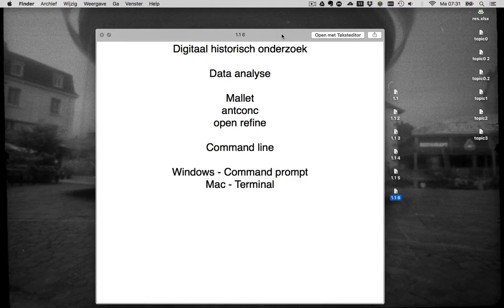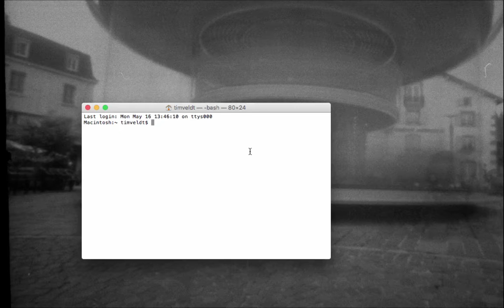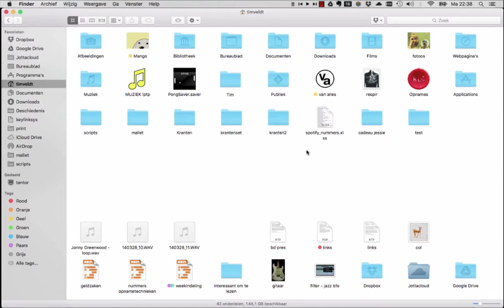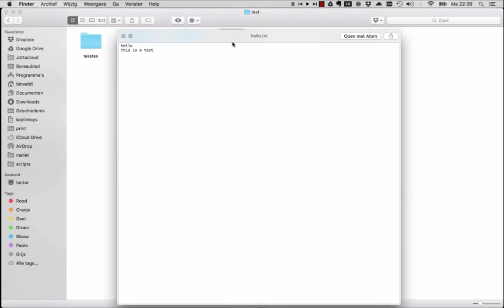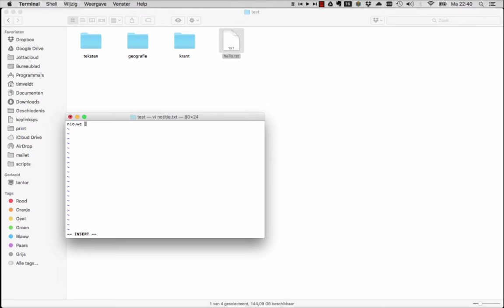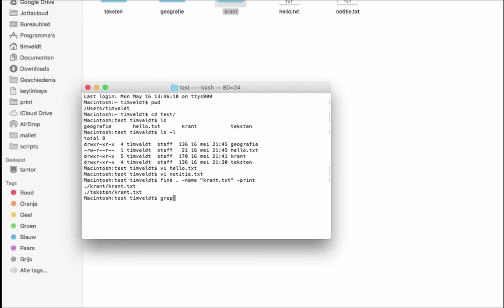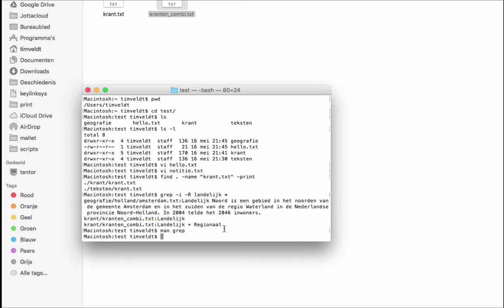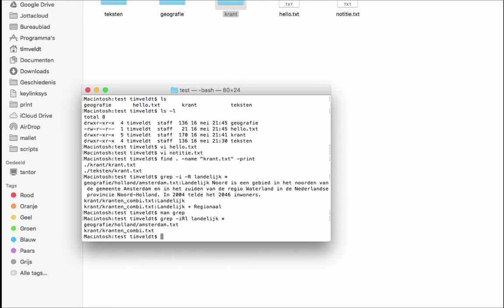01. Commandline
CREATE Tutorial 2016 Tim Veldt #1